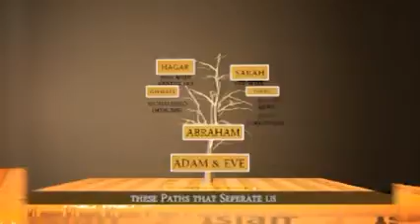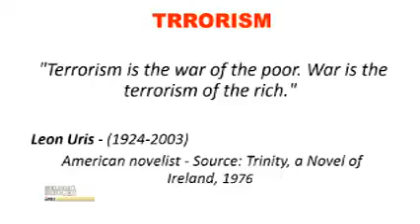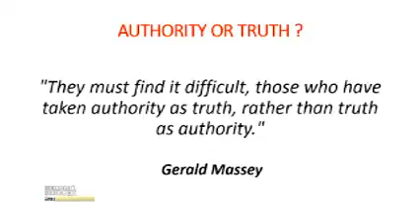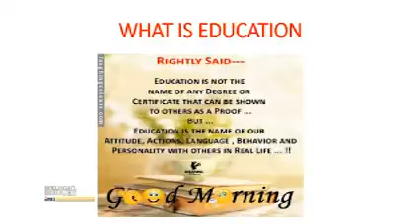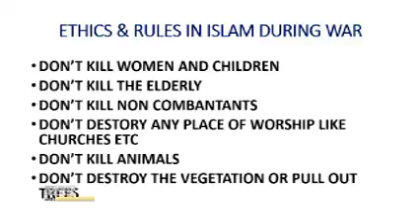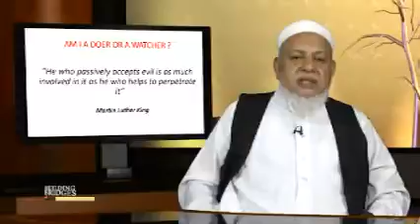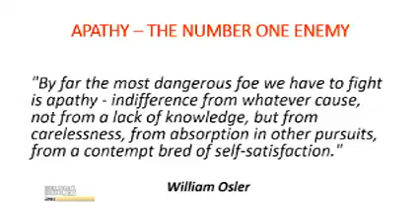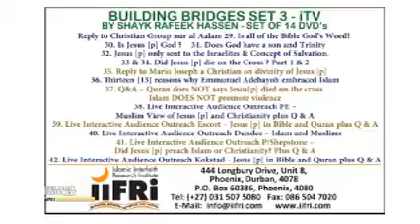Building Bridges S05 Ep06